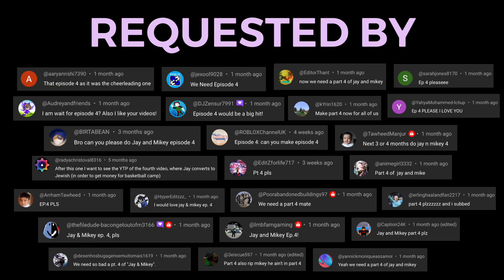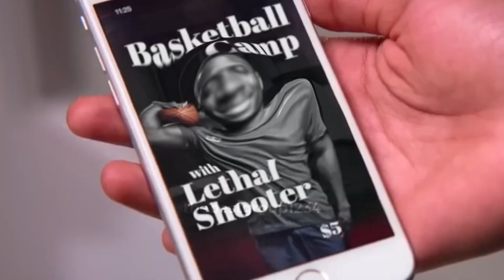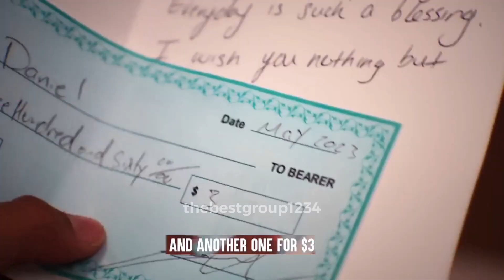[YTP]: Jay & Mikey | Episode 4: Jay Becomes A Chinchilla